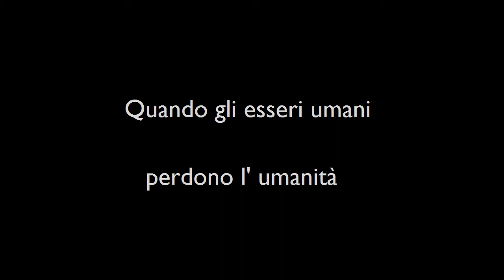Occhi non solo per vedere- Trailer di Antonio Santilli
Breve ma intenso
SPOILER: Quello col nome da uomo è donna